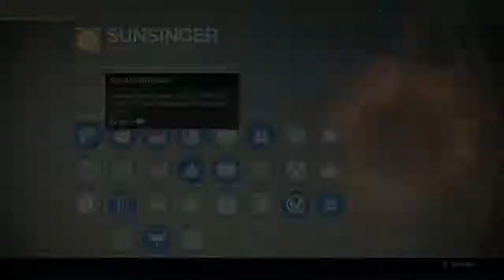[PS4] Destiny - Vault of Glass! [1:30][Raid #3]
Pretty sure this is our 3rd clear, damned good for all the new Atheon mechanics :D